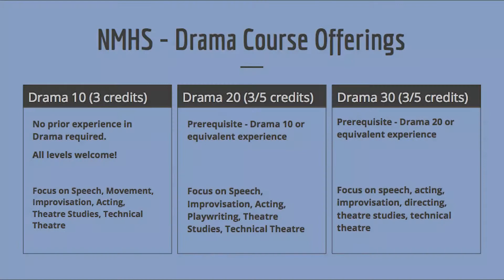Drama - Grade 9 Tours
These videos are meant as an overview and preview of the programs offered at Nelson Mandela High School in Calgary, Alberta, Canada.